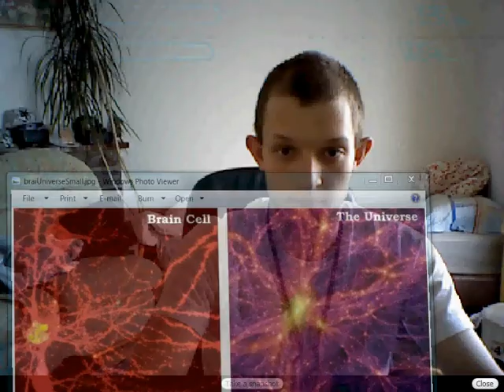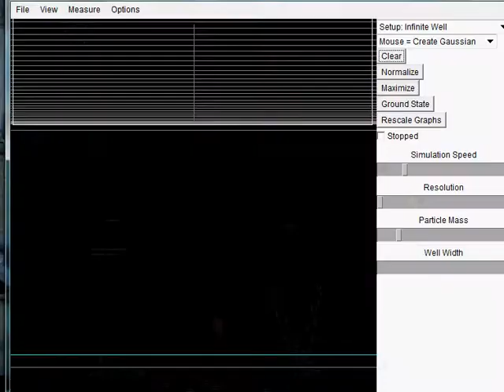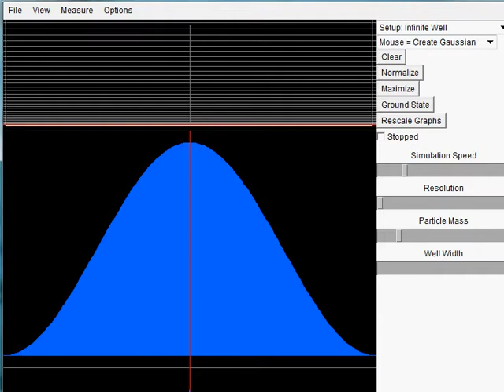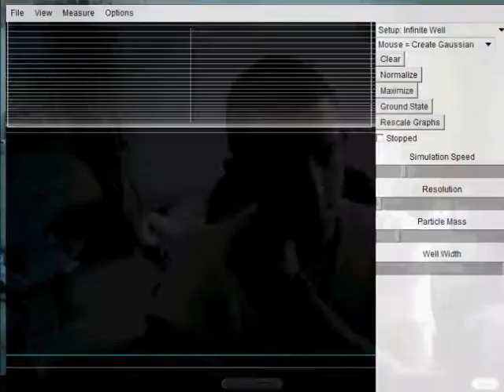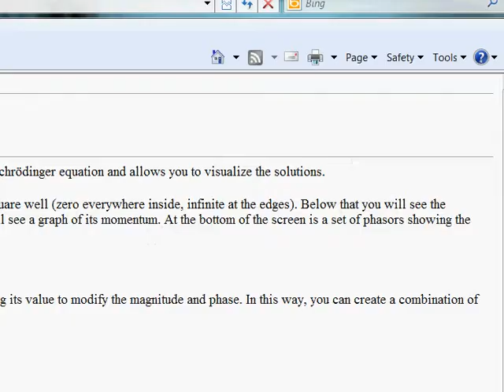Rayko's view on reality, a self replicating fractal of consciousness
Hi there, video of me talking about what I think of reality.